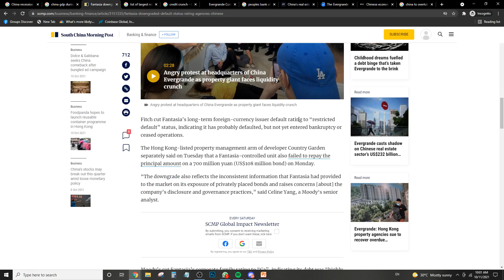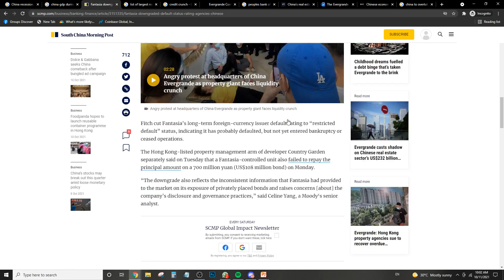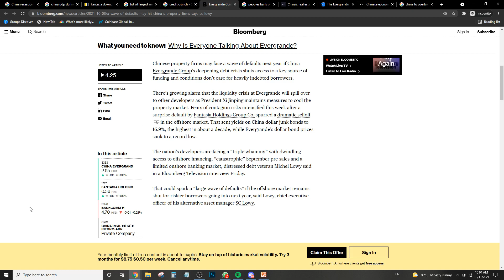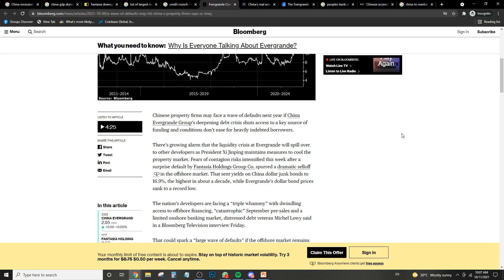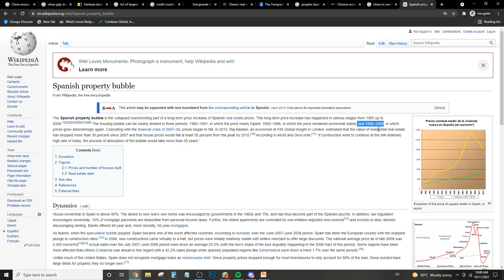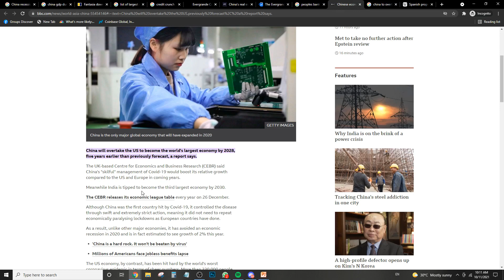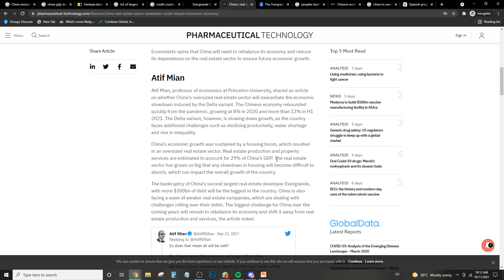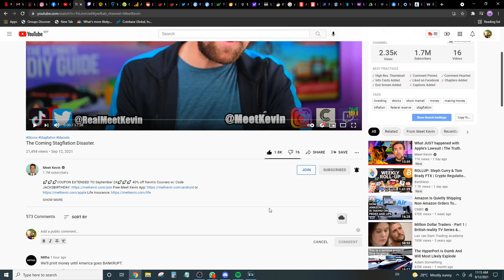Is China about to head into it's first recession in 30 years??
Socials